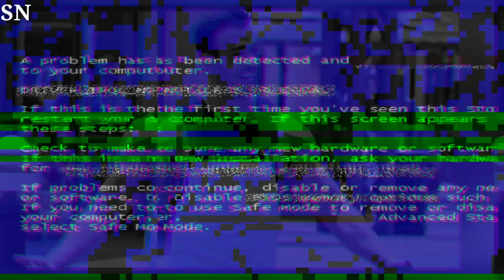Britney Spears' Estranged Husband Sam Asghari Walks the SAG AFTRA Strike Picket Line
Britney Spears' estranged husband, Sam Asghari, joins the SAG-AFTRA strike picket line in a show of solidarity. The actor supports the labor movement alongside his own career pursuits. SamAsghari BritneySpears SAGAFTRA LaborMovement"